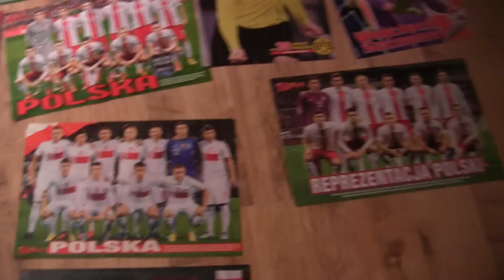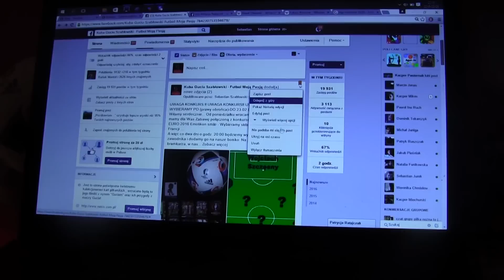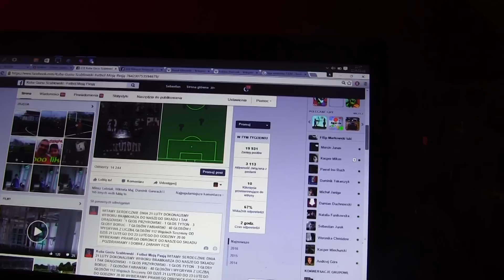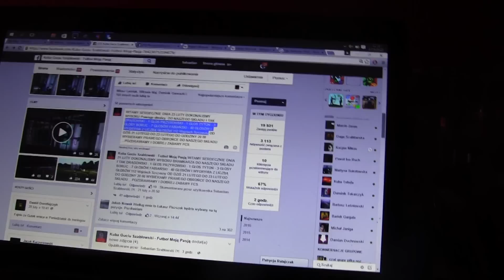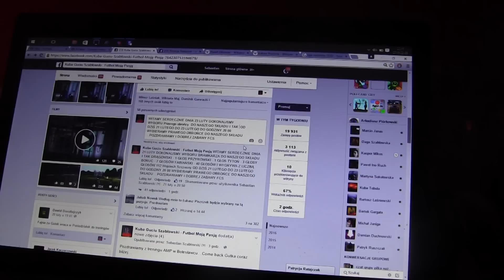CZ5-Uwaga Konkurs Euro 2016-Wybieramy Reprezentacje na mecze we Francji-Prawy Obrońca-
CZ5- Konkurs ...Wybieramy reprezentacje Polski na Euro 2016 ...co dwa dni bedzie kolejny odcinek z wyborem kolejnego Reprezentanta Polski na mecze we Francji wybieramy Prawego Obrońce .Szczegóły konkursu na naszej stronie fanpage - do naszej bandy dołącza Patrycja (*_*)